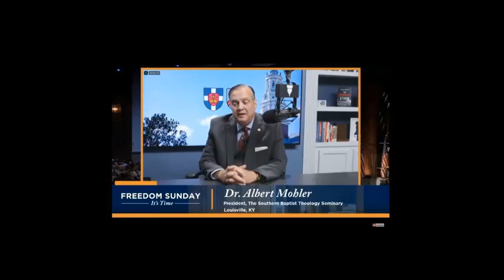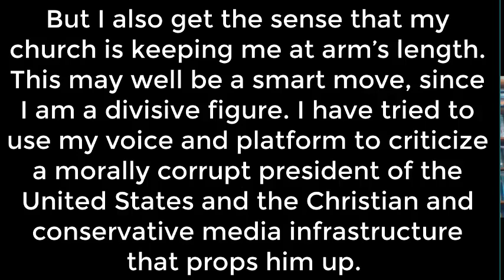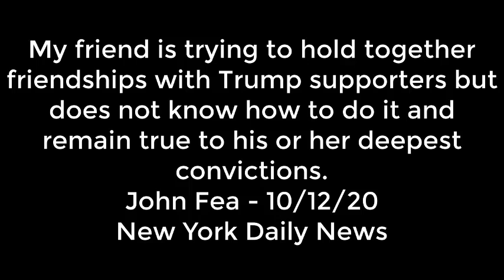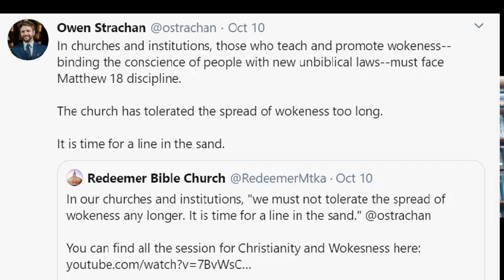A Conversation with Greg Thornbury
Greg Thornbury and Warren Throckmorton discuss Trumpism, evangelical compromise with Trumpism, Christian celebrity, wokeness, COVID-19 truthers, and more.

Thornbury is Vice President for Development at the New York Academy of Art in NYC. Throckmorton is Professor of Psychology at Grove City College and blogs at wthrockmorton.com.